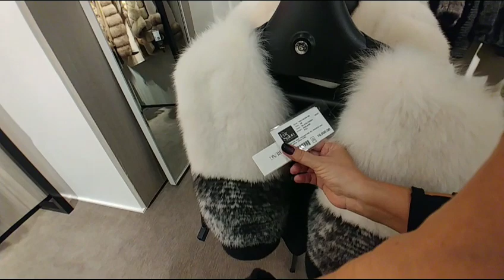США. Одежда женская - выбрать нечего!